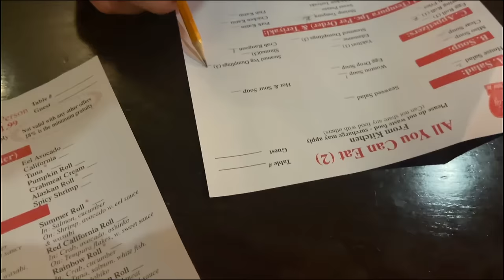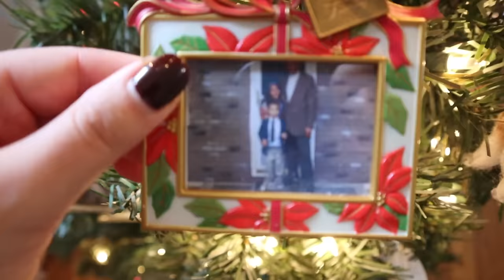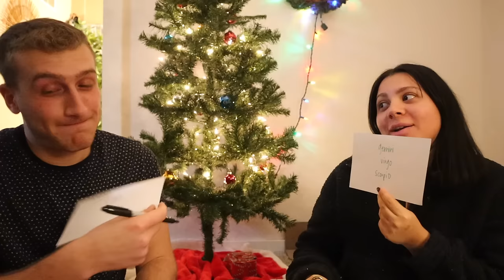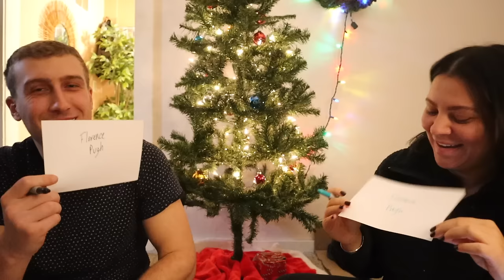SPENDING TIME WITH FRIENDS AND FAMILY & PLAYING THE NEWLYWED GAME WITH MY BOYFRIEND | VLOGMAS 12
ABOUT ME